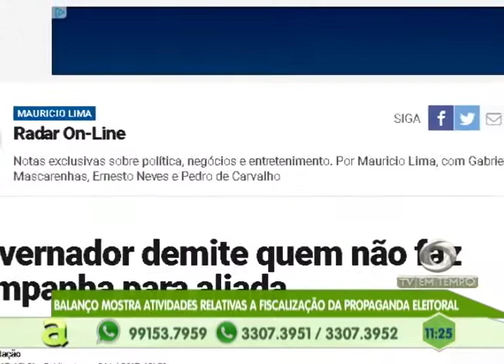Confira a entrevista com a Candidata ao Governo do Estado Rebecca Garcia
02º BLOCO AGORA 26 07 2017 - Confira a entrevista com a Candidata ao Governo do Estado Rebecca Garcia